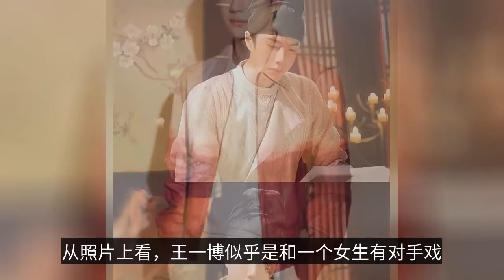王一博《洛陽》溫潤公子哥上線，臉的比例頗有爭議-Wang Yibo's "Luoyang" son Wenrun is online, the face ratio is quite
王一博《洛陽》溫潤公子哥上線，臉的比例頗有爭議-Wang Yibo's "Luoyang" son Wenrun is online, the face ratio is quite controversial